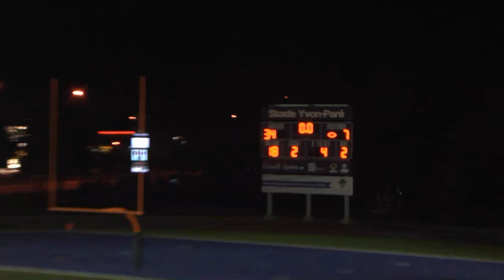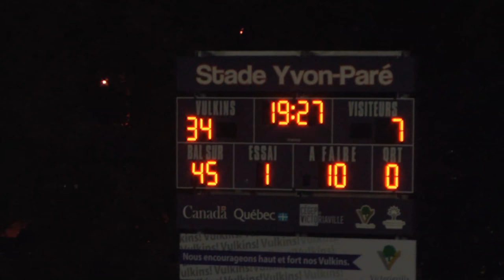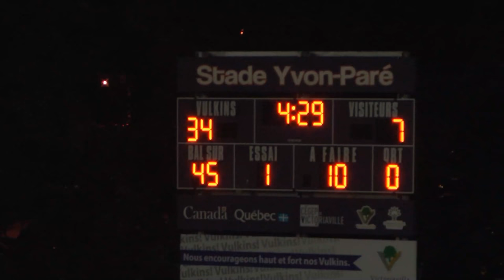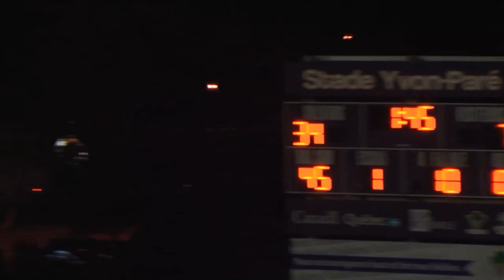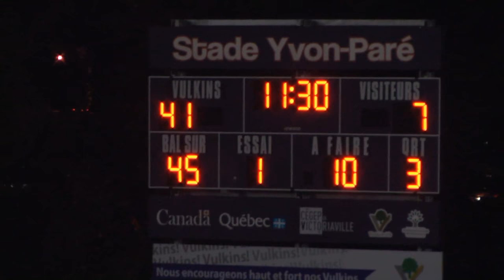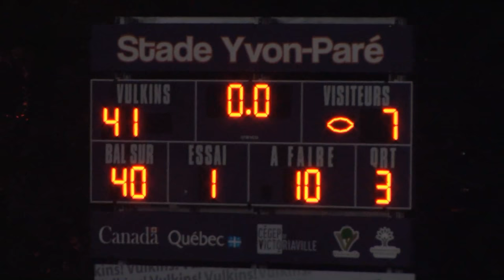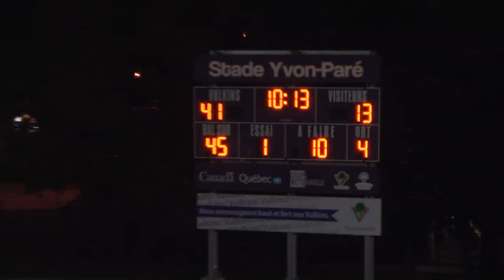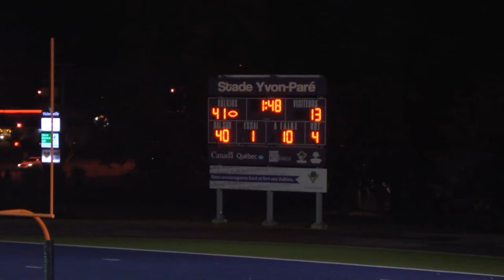VULKINS FOOTBALL RECOIVENT LES CAVALIERS DU CÉGEP DE ST-LAMBERT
Les Vulkins football du cégep de Victoriaville reçoivent les Cavaliers du cégep de St-Lambert ce samedi 14 octobre dès 19h30. Soyez des nôtres!!!